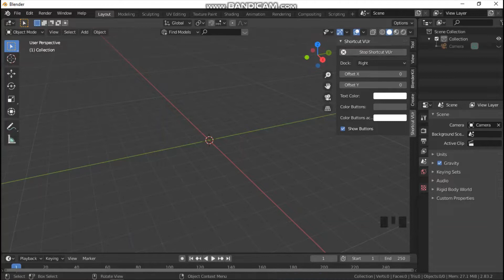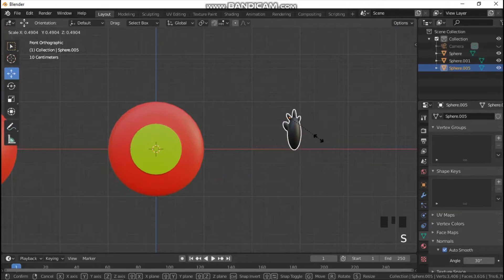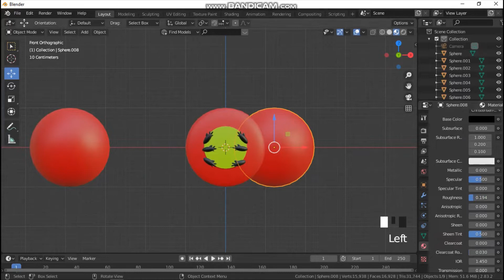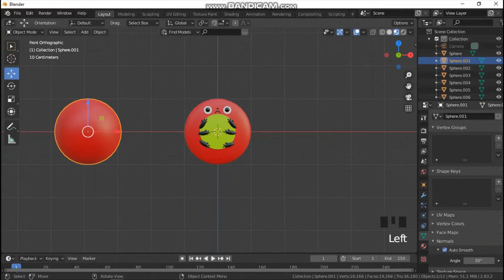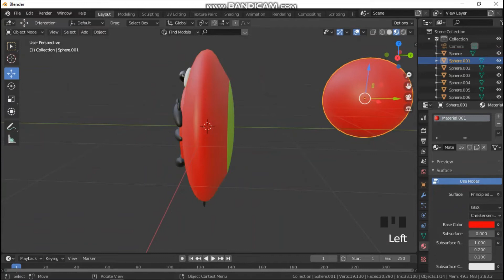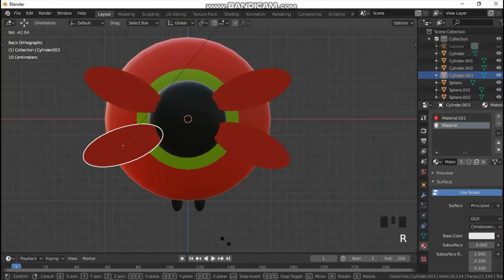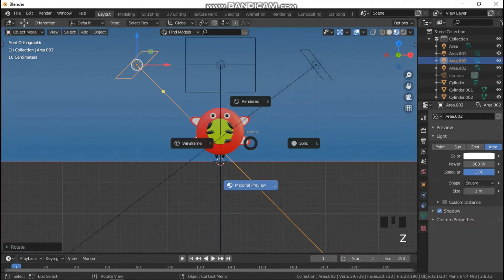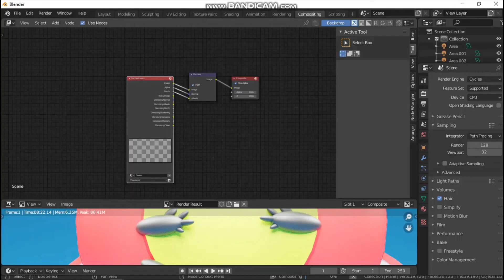Tutorial Belajar Software Blender-bag.34-buat Modeling Karakter Lucu-pt04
Tutorial Belajar Software blender, ini adalah video belajar membuat karakter lucu 3D bagian 04 dari Software blender 3D. Download Software blendernya di :